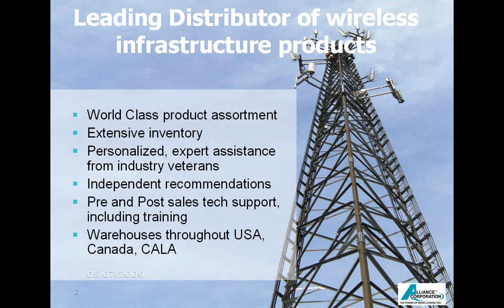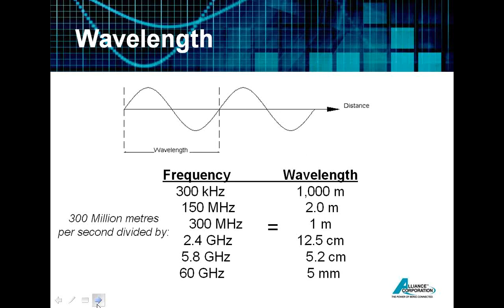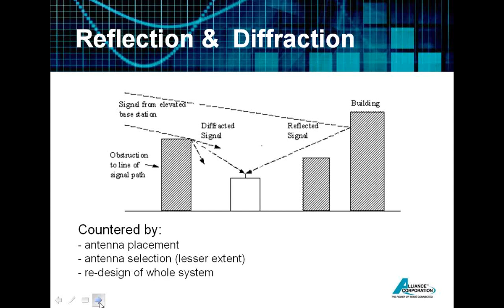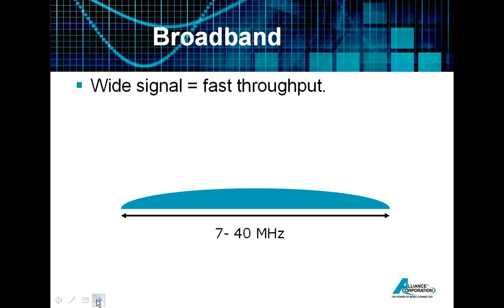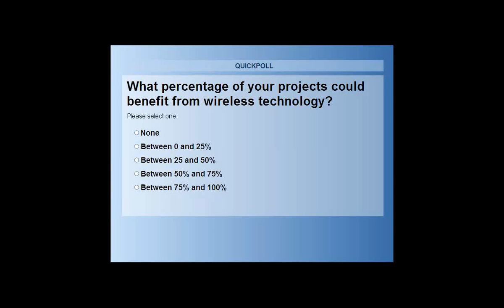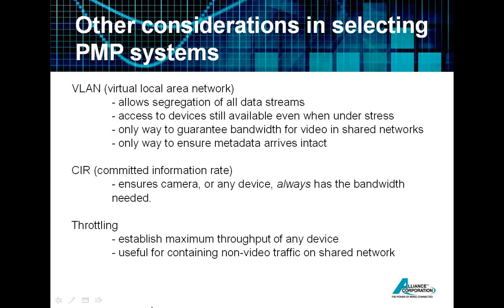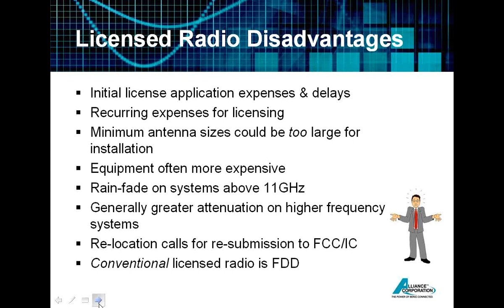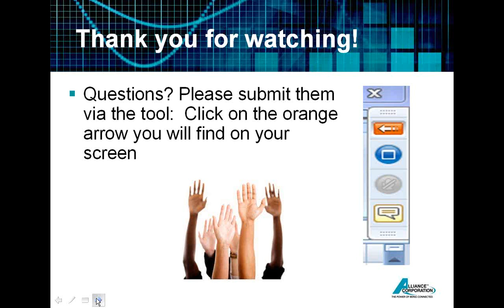Wireless 101- An Introduction to Broadband Wireless Networks for Video Surveillance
This is a recording of a webinar presented by Alliance Corporation.

The recording introduces some RF basics- wireless 101 - for the person who doesn't know anything about how wireless really works (the physics behind it).

Though this presentation was designed for people who might use wireless networks for specific applications involving video surveillance, it does cover some RF basics that are applicable no matter what the industry or requirement.

*The focus is wireless products that are designed for outdoor use (not wifi).

The presentation reviews RF basics, data bandwidth considerations and product selection.

The presenter is Andy Moss, Alliance's in-house wireless expert.